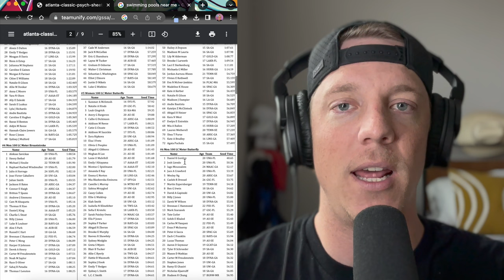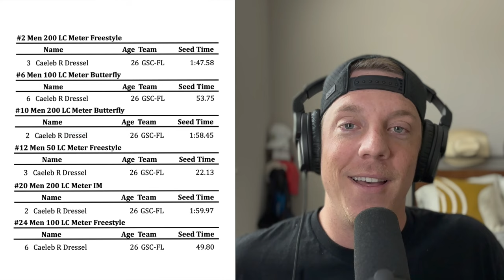Caeleb Dressel is swimming in a meet...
Did you like the video yet?

It's true, Caeleb Dressel is entered in the 50 Free, 100 Free, 200 Free, 100 Fly, 200 Fly, and 200 IM at the 2023 Atlanta Classic. Will he swim all of these events? Doubtful, but I also wouldn't be surprised by just about anything we see from Dressel this coming weekend. Regardless, just good to have him back in action.